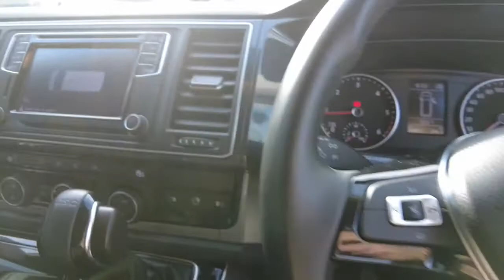2017 VOLKSWAGEN MULTIVAN Myaree, Fremantle, Booragoon, Spearwood, Cockburn, WA 11002927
White New 2017 VOLKSWAGEN MULTIVAN available in Myaree, Western Australia at Melville VW. Servicing the Fremantle, Booragoon, Spearwood, Cockburn, WA area.

Melville VW
168 Leach Hwy